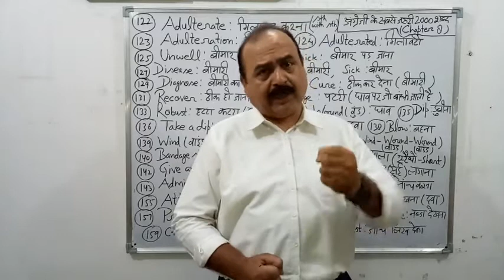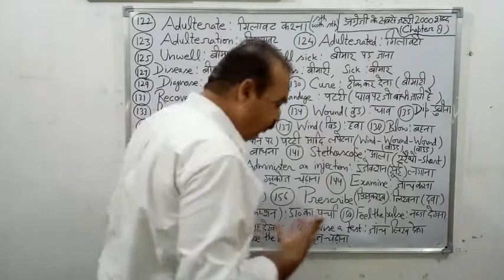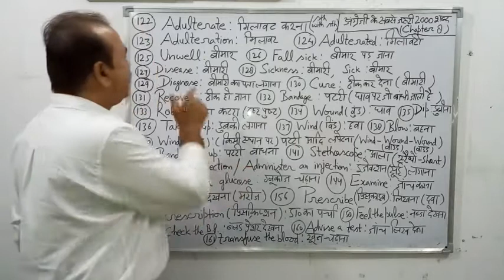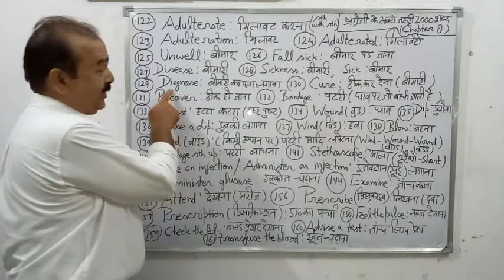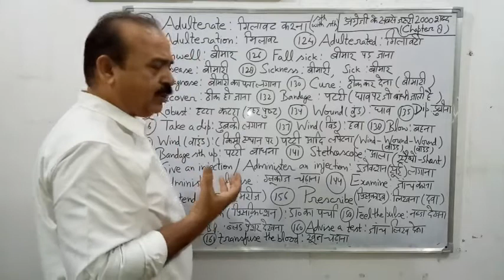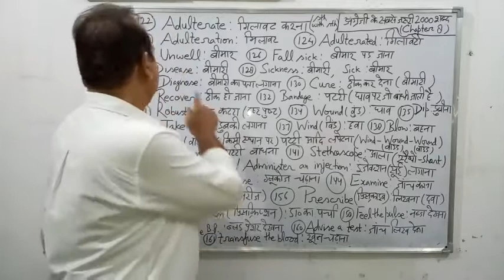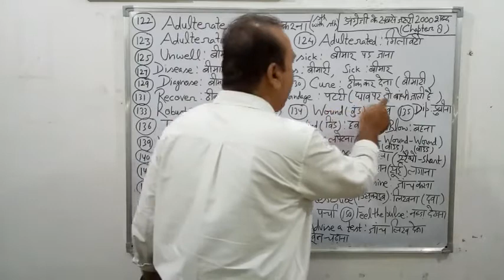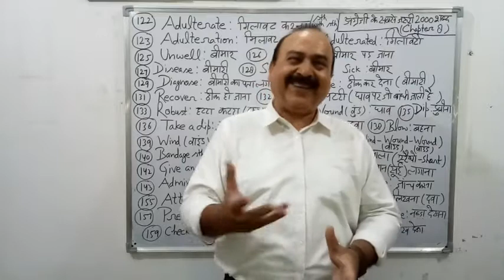अंग्रेजी के सबसे ज़रूरी 2000 शब्द(Chapter-8 Part 1)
दोस्तों वैसे तो अंग्रेजी में लाखो शब्द है लेकिन लगभग 2000 शब्द ऐसे है जो सबसे ज़्यादा प्रयोग होते है मैंने अपने 25 वर्षो के अनुभव के आधार पर इन शब्दों को तैयार किआ है ,चाहे आप अंग्रेजी बोले ,चाहे आप अंग्रेजी अखबार पढ़े ,चाहे आप कि किताबे पढ़े या एसएससी ,बैंक ,NDA,CDS,रेलवे आदि की तैयारी  करे ,हर जगह आपको ये शब्द मदद करेंगे।